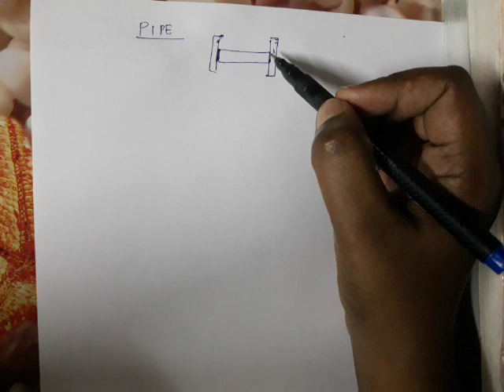PIPE - IPC (S6 ES ECE KTU) Module 5 PART 6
This video is about the Pipe function provided by the os for inter process communication.